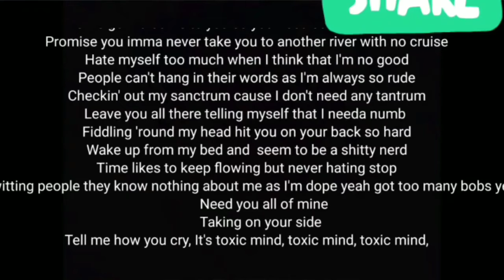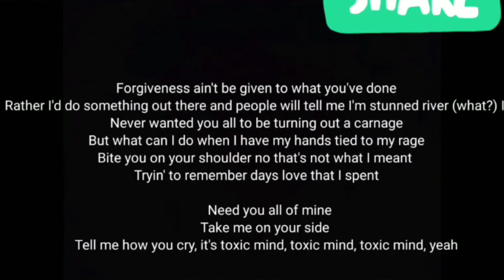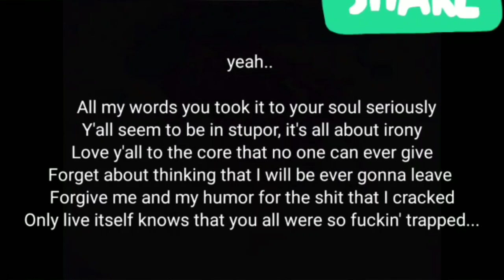Tanzimine - Toxic mind (lyrics)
Hey it's tanzimine aka tanzim... Here is my new single "toxic mind" Prod.Riddiman
Lyrics:
Devils gonna come to you so you need some work to lose
Promise you imma never take you to another river with no cruise
Hate myself too much when I think that I'm no good
People can't hang in their words as I'm always so rude
Checkin' out my sanctrum cause I don't need any tantrum
Leave you all there telling myself that I needa numb
Fiddling 'round my head hit you on your back so hard
Wake up from my bed and  seem to be a shitty nerd
Time likes to keep flowing but never hating stop
Outwitting people they know nothing about me as I'm dope yeah got too many bobs yeah
          Need you all of mine
        Taking on your side
Tell me how you cry, It's toxic mind, toxic mind, toxic mind,
Have never listened to your words think still you're not the best
Give a fuck about those friggin splittin' craps and the rest
Want 'em so bad that I keep spinning 'round my faith
I'mma keep a blade in my leather so that I can kill you at the gate
Forgiveness ain't be given to what you've done
Rather I'd do something out there and people will tell me I'm stunned river (what?) I
Never wanted you all to be turning out a carnage
But what can I do when I have my hands tied to my rage
Bite you on your shoulder no that's not what I meant
Tryin' to remember days love that I spent

      Take me on your side
      Tell me how you cry, it's toxic mind, toxic mind, toxic mind, yeah..

  All my words you took it to your soul seriously
Y'all seem to be in stupor, it's all about irony
Love y'all to the core that no one can ever give
Forget about thinking that I will be ever gonna leave
Forgive me and my humor for the shit that I cracked
Only live itself knows that you all were so fuckin' trapped...